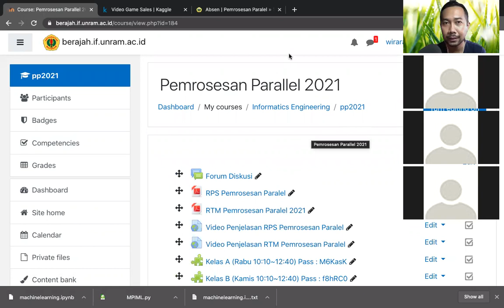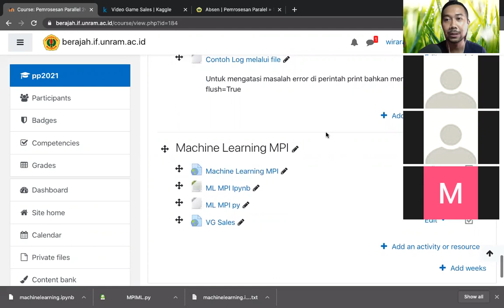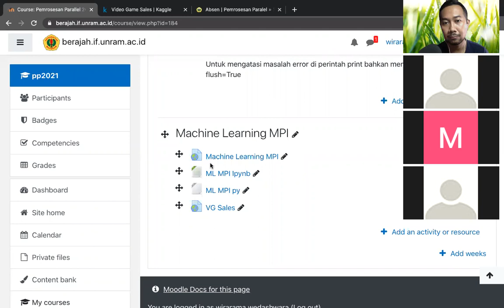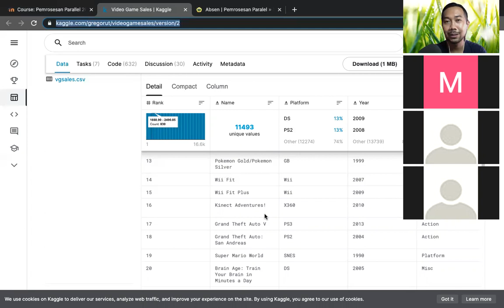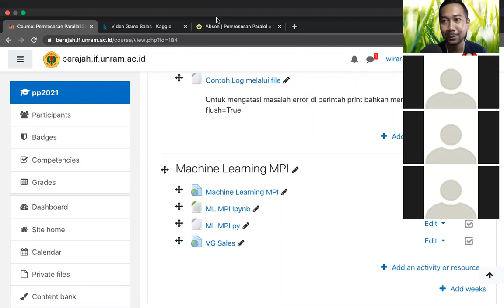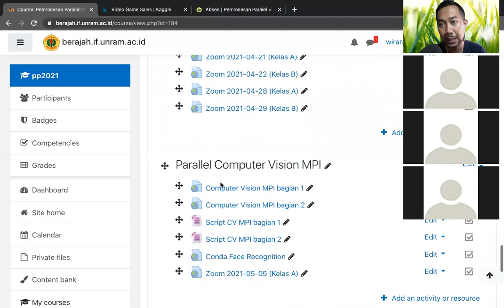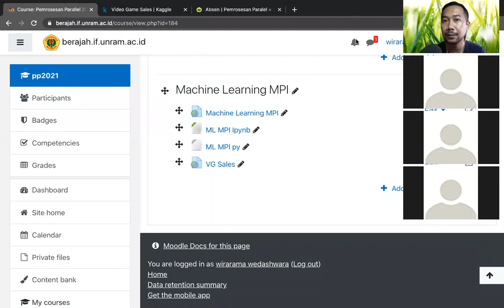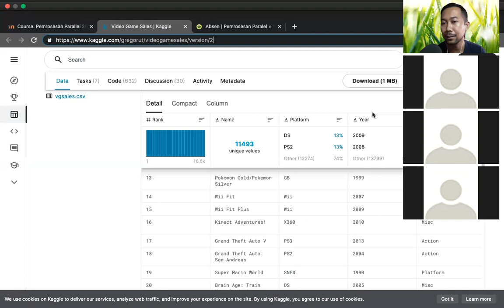Pemrosesan Paralel 2021-05-19